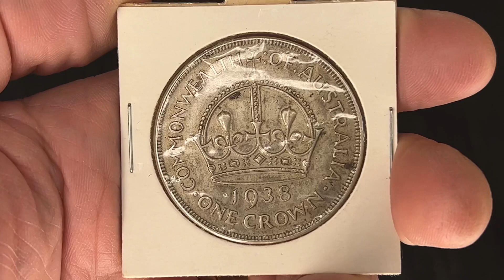Australia’s Rarest Crown Coin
The crown was minted for just the second year in 1938 and due to the un-popularity of the coin just 101,600 of the coins were released into circulation. It is typified by a weak strike compared with the 1937 issue. This weak strike is obvious in the lack of definition in the hair above the King’s ear and the cross at the top of the crown on the reverse.

The 1938 crown is one of the key pre-decimal coins and difficult to find in uncirculated condition and very scarce in choice grades. At the time of writing (November 2013) just 4 1938 crowns have been graded by PCGS as MS64 with none higher. Budget conscious collectors may find themselves having to settle for a problem-free circulated 1938 crown for their collections.

Coin Information

Obverse: George VI facing left
Obverse Legend: GEORGIVS VI D:G:BR:OMN:REX F:D:IND:IMP.
Reverse: St Edwards Crown above date
Reverse Legend: COMMONWEALTH OF AUSTRALIA ONE CROWN
Obverse Designer: Thomas Humphrey Paget
Reverse Designer: George Kruger Gray
Mint: Melbourne
Edge: Reeded
Composition: Sterling Silver (92.5% Silver, 7.5% Copper)
Diameter: 38.5 millimetre
Mass: 28.27 grams
Mintage: 101,600